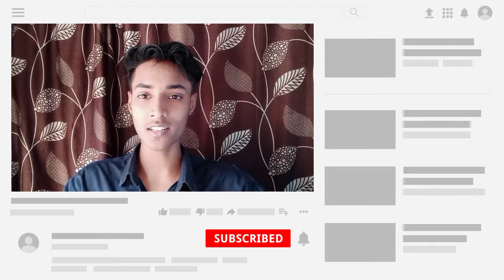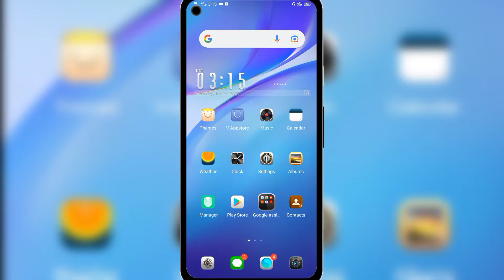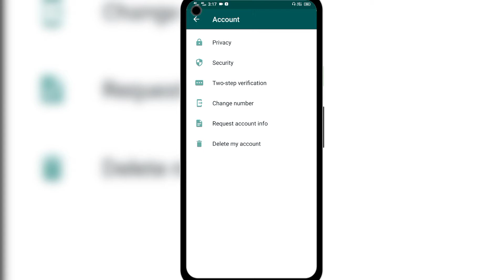Whatsapp new features 2021 | WhatsApp amazing update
🔹WhatsApp amazing update
🔹Whatsapp new update 2021